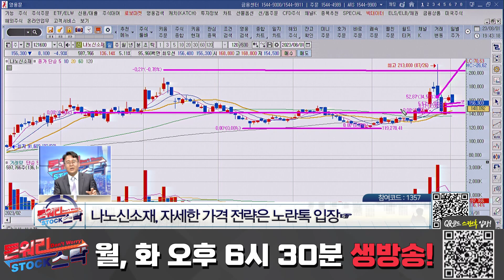[공략종목] 2차전지, 탄소나노튜브, 실리콘음극재 사용 본격화에 따른 중장기 실적 기대│주가, 주식, 공략주, 종목추천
"실리콘 음극재 대표주자 '나노신소재'"
"2차전지, 탄소나노튜브 사용 본격화 전망"